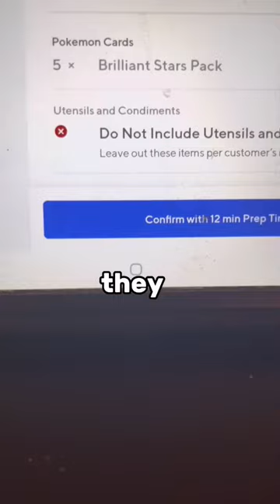I Sold Pokémon Cards On Doordash FROM MY HOUSE